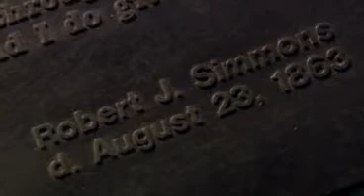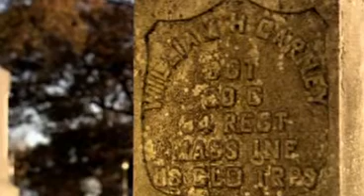FLOL 3 The Civil War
Black people from both the North and the South participated in The Civil War in a number of ways. At the outset, the North and South opposed blacks enlisting as Soldiers.  However, the Confederacy used slaves in the beginning as military laborers.  The War Department refused to recruit blacks arguing that this was a "white man's war".   Free blacks from the North tried to join as Soldiers early in the war. They wanted to free slaves in the South and also felt they could improve their chances of gaining equal rights in American society by proving their patriotism and courage on the battlefield.  In the North, prejudice prevented blacks from enlisting into the Union Army until 1862.  The North enlisted about 100,000 blacks to fight in the war.  In the South, black slaves performed much of the heavy labor that was required to prepare the Confederacy for war. They built forts, dug trenches, hauled artillery and supplies, set up army camps, and acted as cooks and servants to the Confederate Soldiers.  In the Union Navy, blacks served under integrated conditions but with no rank higher than "Boy" (the lowest rating).  Congress granted equal pay to the U.S. colored troops and made the payroll action retroactive.   More than 186,000 black Soldiers served in 16 Union Regiments, participating in 39 major battles. While it is unclear how many black Soldiers died in combat, about 38,000 died or were reported missing.  The Army was reluctant to commission black Soldiers -- only 100 were commissioned as Officers during the war.  The 54th Massachusetts was the first northern black Volunteer Regiment.  It was composed predominantly of free blacks, not runaway slaves.  Only a few black Soldiers fought for the Confederacy although it is unclear how many black Soldiers died in combat.  Sergeant William Carney earned the Medal of Honor for bravery at Fort Wagner.  Following The Civil War, the Army disbanded volunteer colored Regiments, and established six regular Army Regiments of black troops with white Officers.